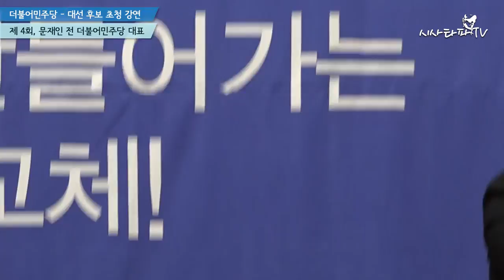더불어민주당 대선주자 초청 강연회 - #4. 문재인 전 더불어민주당 대표